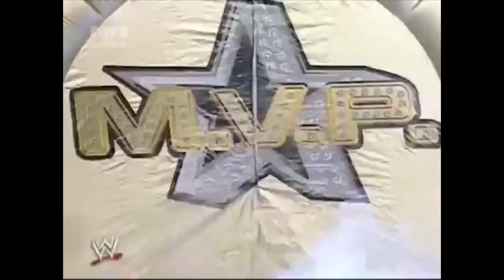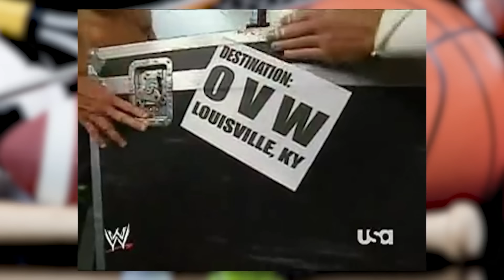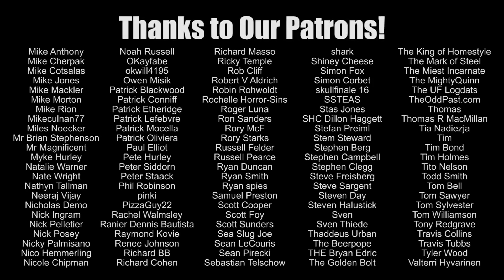Sports Gimmicks in Wrestling | Wrestling With Wregret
From the diamond to the gridion to the putting green and everywhere in-between, Brian Zane looks at some of the biggest examples of sports-related characters in wrestling's history!

D*CK KICK CITY, THE HIGH FLYERS & MORE!